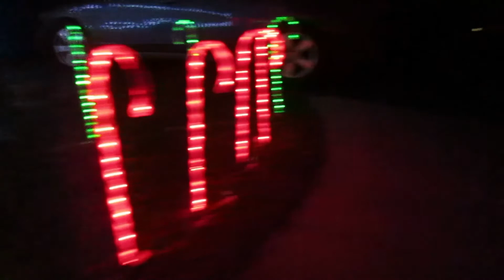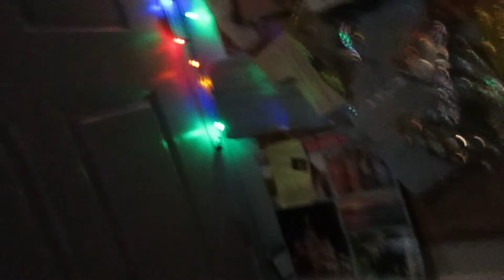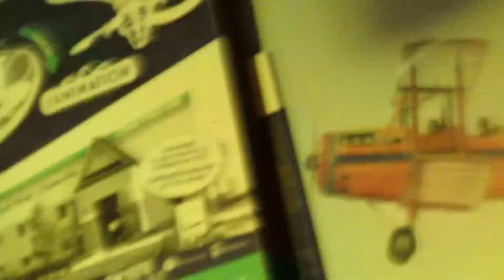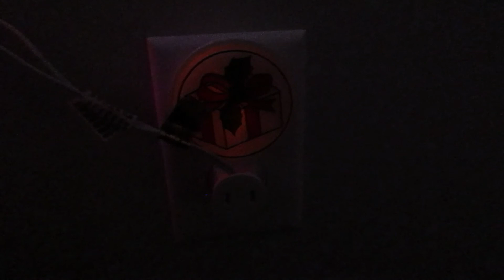Christmas decorations at my house 2017